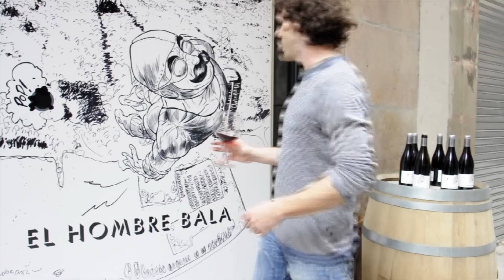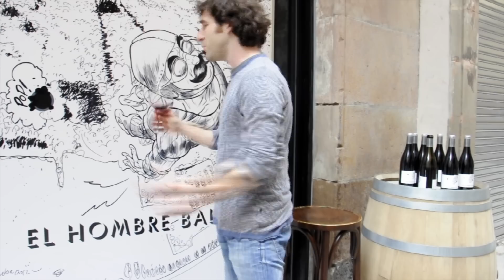Entrevista a Jordi Lafebre, ilustrador de El Hombre Bala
Jordi Lafebre, ilustrador de El Hombre Bala, entrevistado después de dibujar el escaparate de Vila Viniteca.